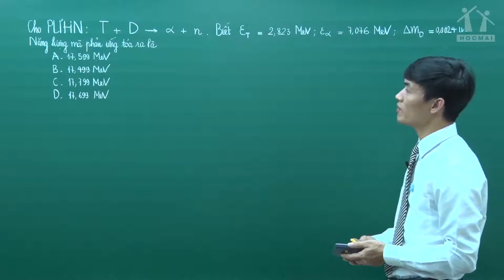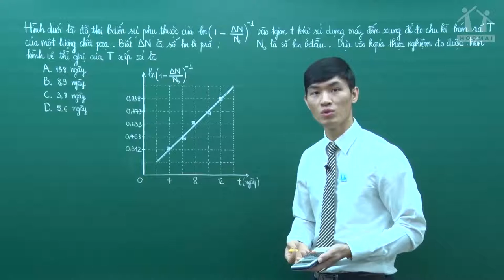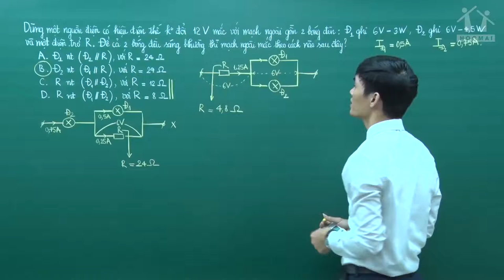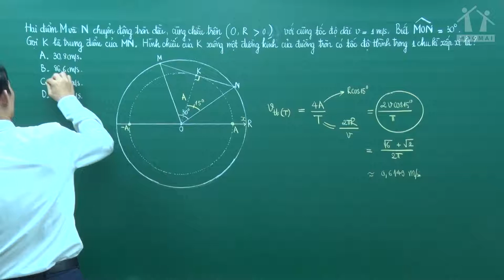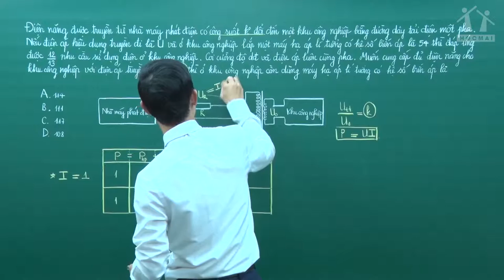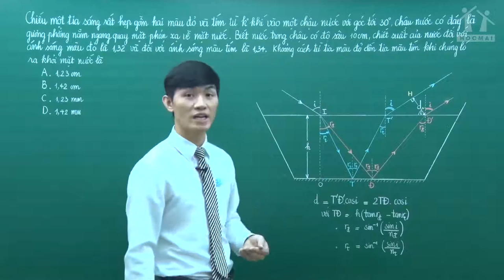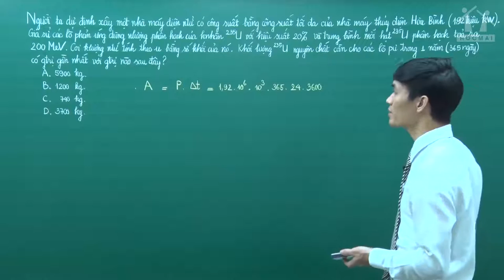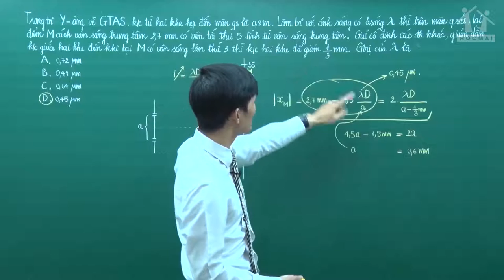Chữa câu hỏi vận dụng - Lớp 12 - Thầy Đỗ Ngọc Hà - PEN-I 2019